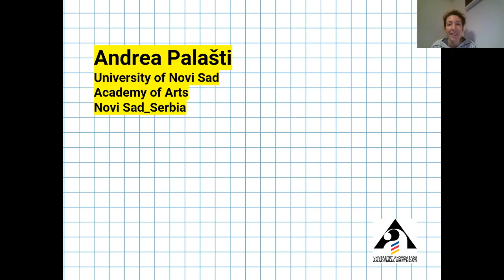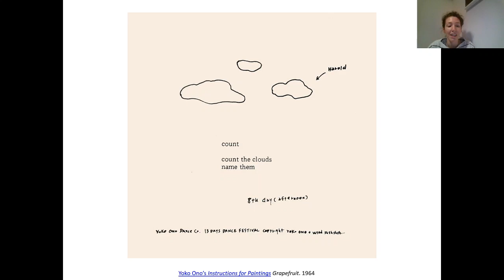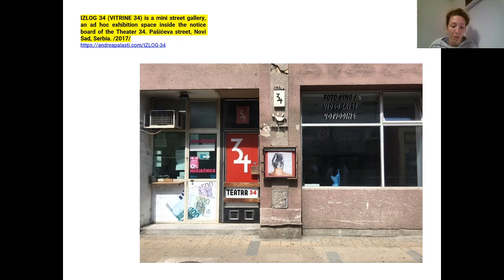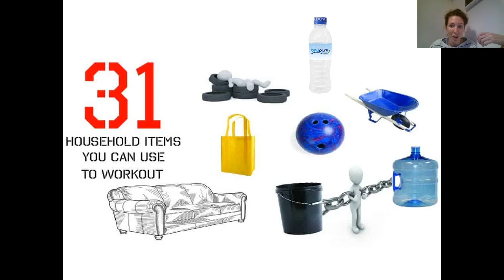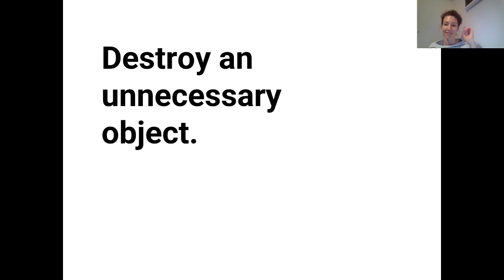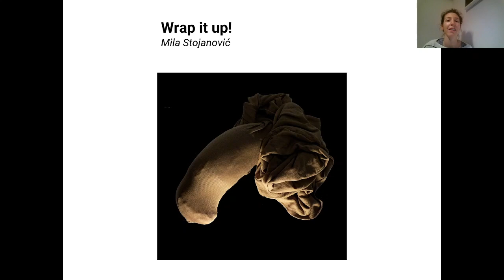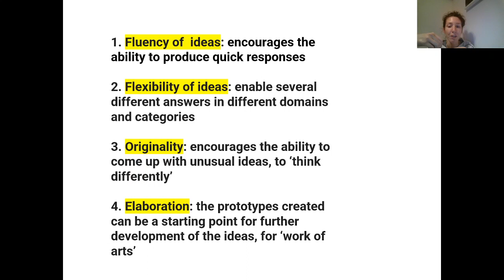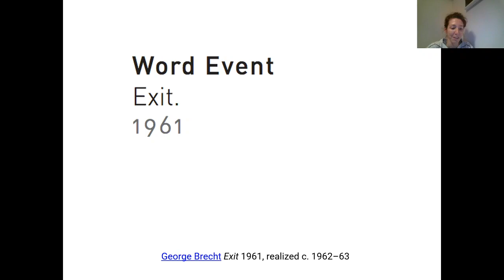3. Palašti video ArtnEdu2021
PEDAGOGIJA IGRE U UMETNIČKOM PROJEKTU „KUĆNE VEŽBE”
dr Andrea Palašti, vanredni profesor, Novi likovni mediji, Likovni departman, Akademija umetnosti, Univerzitet u Novom Sadu (Srbija)
PEDAGOGY OF PLAY IN THE PROJECT "HOME WORKOUTS"
Andrea Palašti, PhD, associate professor, New art media, Department of Fine Arts, Academy of Arts, University of Novi Sad (Serbia)
First international scientific-professional meeting: Art and Education / Umetnost i obrazovanje 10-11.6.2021. / 10-11 June, 2021
Akademija umetnosti u Novom Sadu / Academy of Arts in Novi Sad